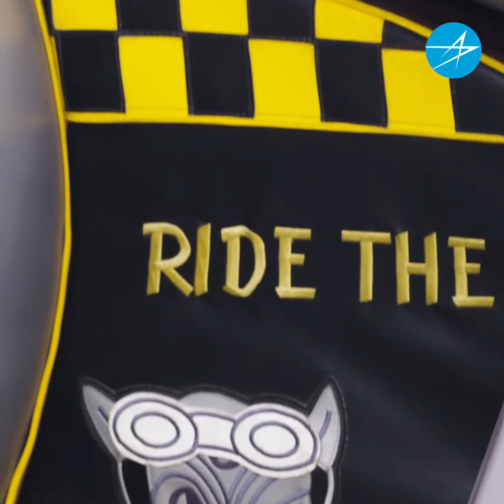First Female F-35 Pilot For Lockheed Martin's Production and Training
Lockheed Martin's First Female F-35 Production and Training Pilot Takes Flight:
On June 7, 2021, Monessa “Siren” Balzhiser took flight as Lockheed Martin’s first female F-35 Production and Training Pilot. The former United States Air Force F-16 pilot joins the ranks of an elite group of female F-35 pilots that have paved the way before her.
Balzhiser joined Lockheed Martin in 2018 and was eventually selected to fly the F-16 as a production and training pilot. When Balzhiser was asked if she was interested in flying the F-35, she initially thought it was a joke, but once the shock and humor subsided, she immediately agreed to take on the challenge of flying the world’s most advanced 5th Generation fighter aircraft.

“I’m absolutely humbled and honored to represent Lockheed Martin and fly the F-16 and the F-35, two of the best fighter jets out there,” she said. “It was a little bit shocking at first, but once I settled down, I was in awe—I’m still in awe.”

Balzhiser took her very first flight in the F-35 at Luke Air Force with her mentor and F-35 flight instructor, Lt. Col. Kristin “Mother” Hubbard, flying as her wingman.

While the number of female F-35 pilots in the community is steadily growing, there is still the misconception that flying fighters is not accessible to women in the industry. Christine Mau, the very first woman to ever fly the F-35 once said, “flying is the ultimate equalizer.”

“The jet really doesn’t know if a pilot is male or female—it doesn’t. It just expects you to perform the way you need to,” said Balzhiser. “Many people don’t realize that females are doing this in the industry—we’re doing it out in the operational world of the fighter communities.”

A Flight to Remember
“It was amazing and a bit surreal,” she said. “If you can imagine every emotion that you can think of happening in one location—nervousness when stepping out to the jet, to the pure excitement of being strapped into one of the most powerful fighter jets in the world, to scared of messing up, to a huge adrenaline rush—it was just all encompassed in my one little glass cockpit.”

One of the biggest differences between learning to fly the F-35 and F-16 is that a pilot’s first flight in the F-35 is truly solo. In preparation for her first flight, Balzhiser spent the six-weeks prior with the 56th Training Squadron and 61st Fighter Squadron as part of a Senior Officer Course. The training consisted of rigorous amounts of academics for each system on the F-35 and 12 simulator scenarios.

Balzhiser and her classmates not only had to demonstrate their ability to identify and respond to any kind of situation requiring emergency procedures, but also how to handle all the sensor capabilities in the F-35. All the academics and simulation training eventually culminated into a check ride in the simulator from a squadron evaluation pilot. Once Balzhiser passed her check ride, she was cleared for take-off.

“My initial thought once I took off of the ground was, in one word, “WHOA.” The biggest transition that I am still getting used to in the jet is how smart the F-35 is—Its ability to engage and disseminate the information that it’s gathering and then display it back to the pilot – it takes a lot of focus and multitasking ability.  With my background in the F-16 and the number of flying hours that I had, flying the F-35 came naturally.  It is extremely easy to fly.” she said.

After landing, Balzhiser was greeted back on the ground by her family, colleagues and friends.

“Having my family there for such an incredible milestone was extremely touching for me. I didn’t realize how awesome and cool (as my daughter would explain it) the day was until I got home. Everything was just go-go-go until that point,” she said. “In the end, it was surreal and an amazing experience.”

“Honestly, I could not be happier being a fighter pilot and now flying the F-35. It’s a dream come true for me.”